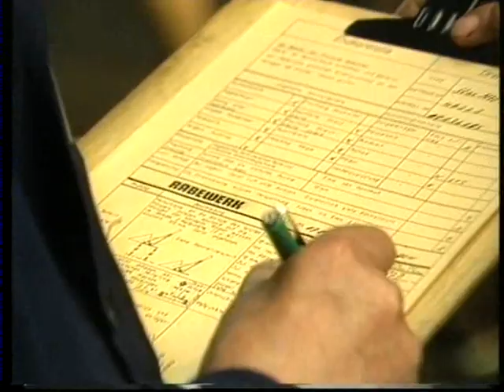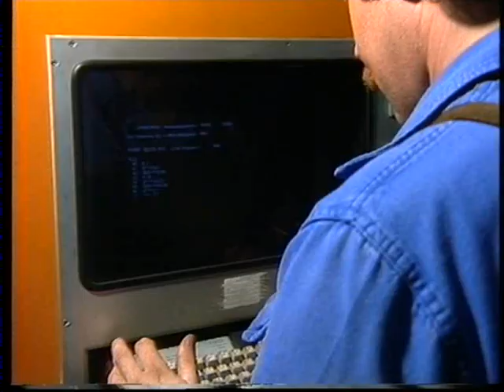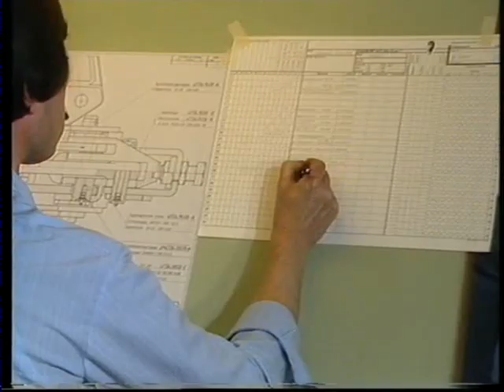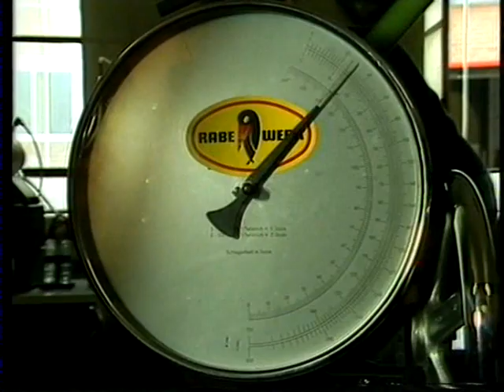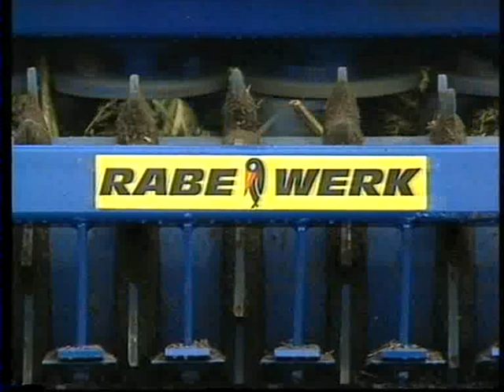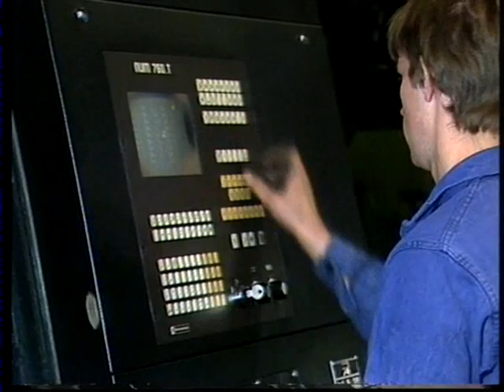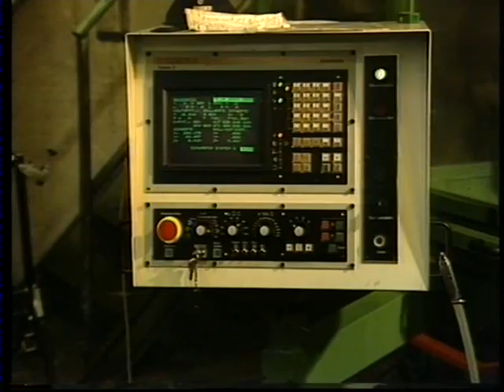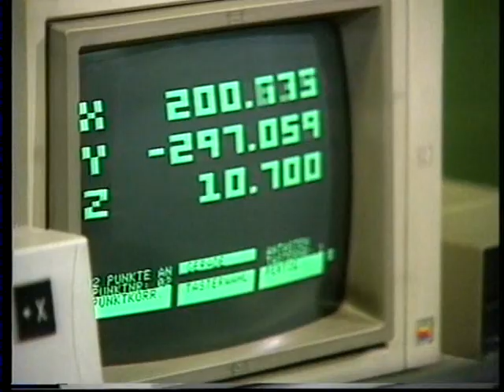Landmaschinen - Das RabeWerk 1986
Landmaschinen - RabeWerk 1986, ca. 40 Min.

Industrie-Feature